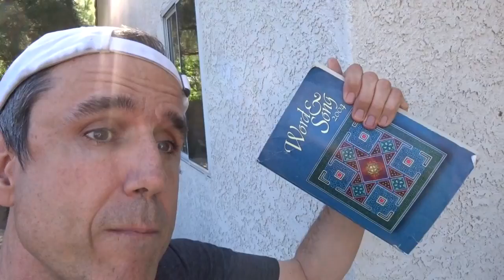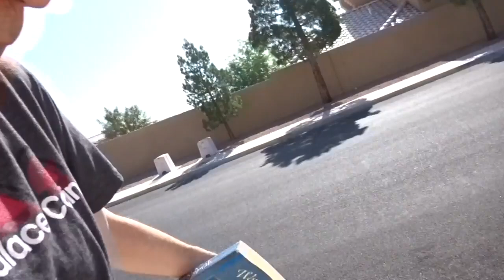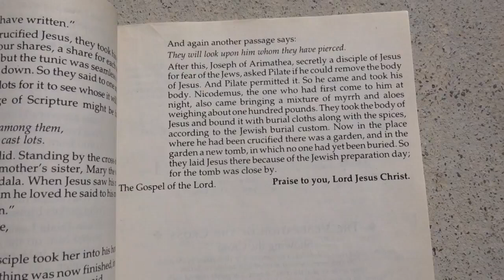Terry Davis: TempleOS - Terry Davis' Paladin Walk [05/09/17]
Date: 05/09/17

Full File Name: 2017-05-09T00:02:00+00:00 - TempleOS - Terry Davis' Paladin Walk (ugBYhgQXtHc).mp4